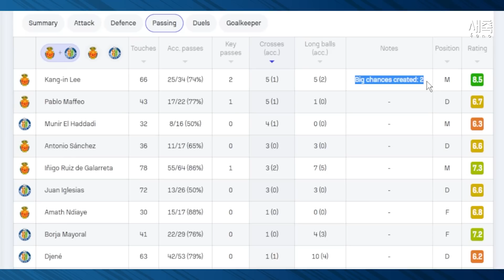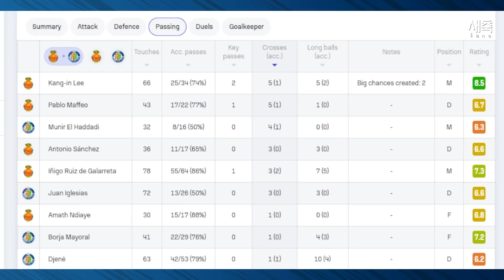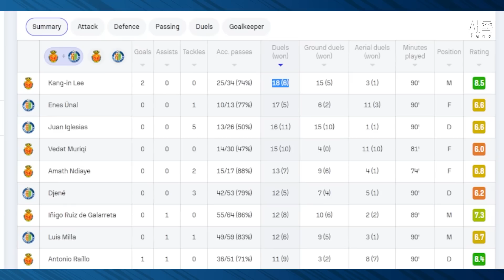환상적인 60M 단독 드리블 + 득점까지!! 소름돋는 이강인의 플레이, 라리가 첫 멀티골 + MOM 등극! (마요르카vs헤타페)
환상적인 이강인 활약